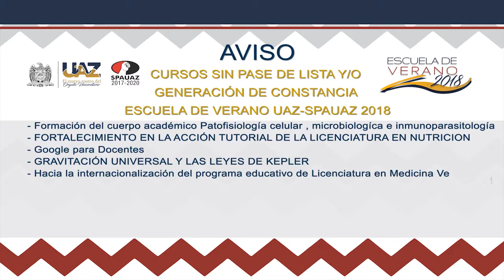SEGUNDO AVISO ESCUELA DE VERANO 2018